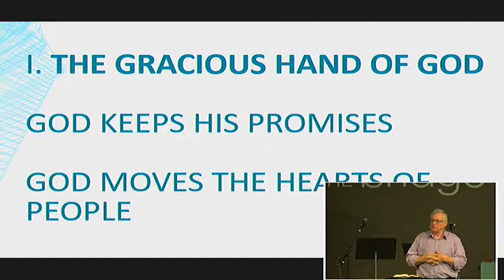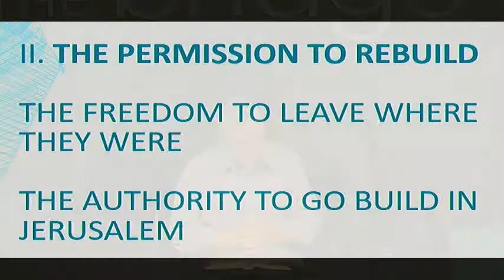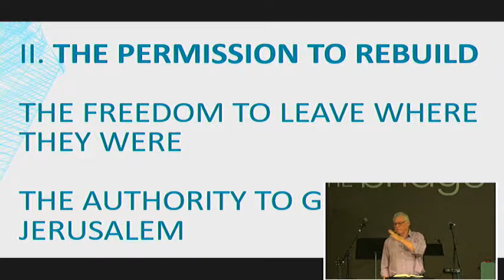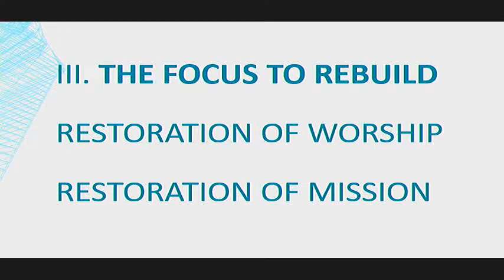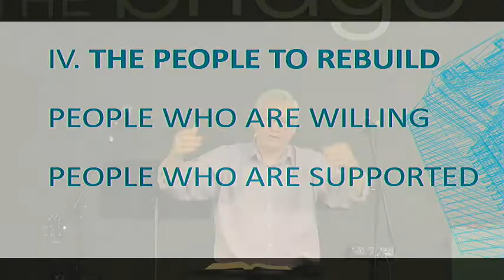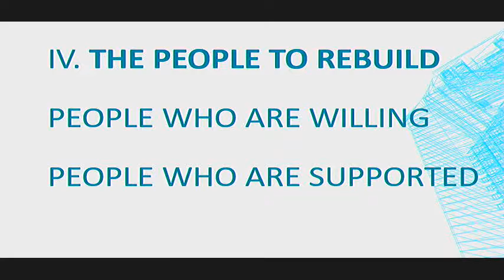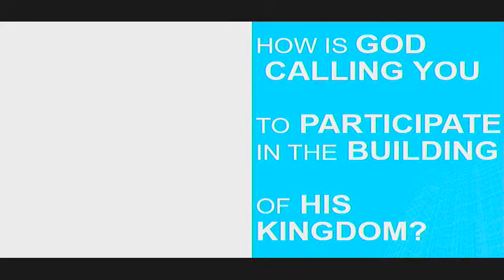Bridge Church 01 06 2019 1